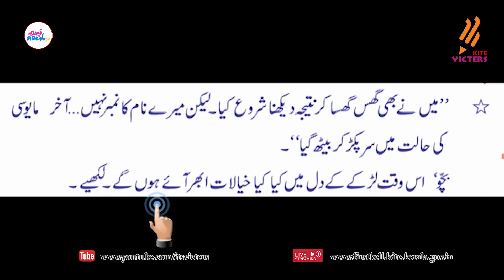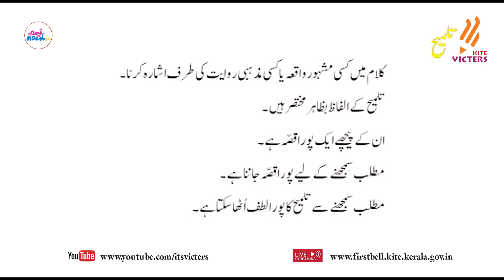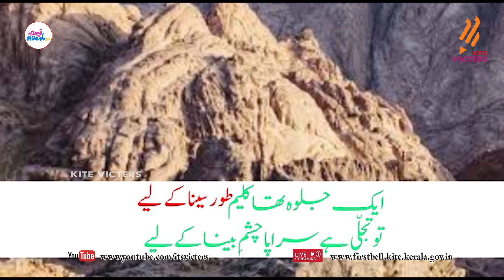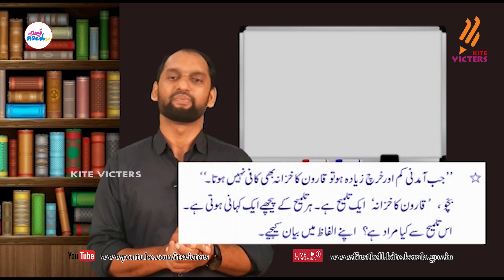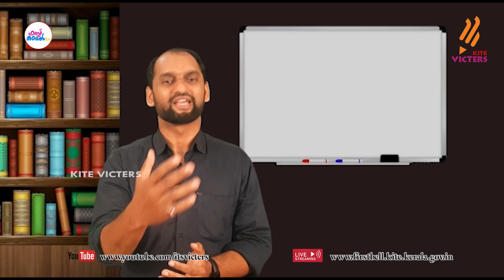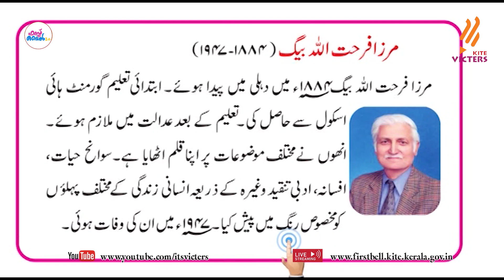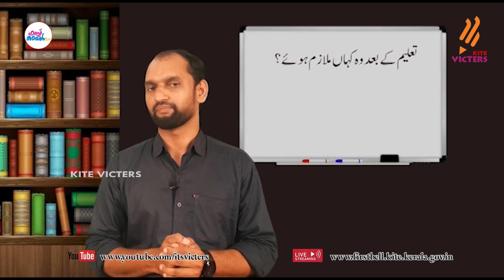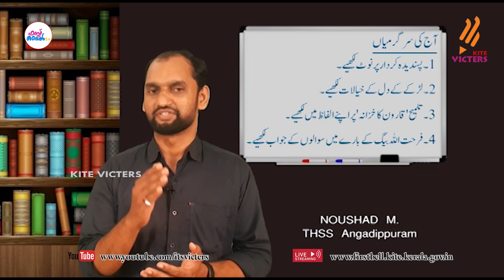First Bell 2.0 STD 09 Urdu Class 06